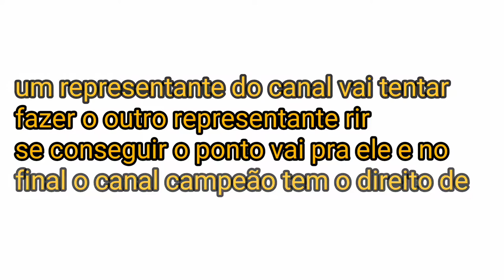RODRINALDO #9 VS CANAL JOSÉ RAMALHO E CANAL GUSTAVINHO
Musica de abertura Faz o vuco vuco  (Edson cantor e forro do bole bole ) e música Despacito Luis fonsi)